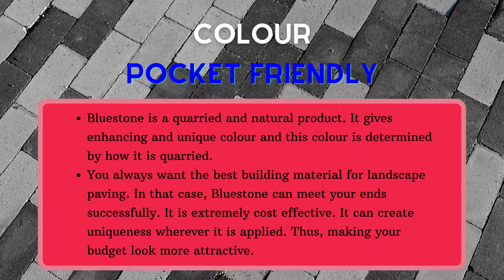Bluestone is the Best Options for Paving your Garden Landscape - melaleucalandscapes.com.au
Your garden gives you the opportunity to go green, natural and fresh. It is that spot where you can enjoy the raw smell of the grass and other plants, sweet fragrance of the fruits and flowers, chirping of the birds and the warmth of sunrays. Apart from the colour and the texture of the paving material, you must also look for the cost and the variety of the material that can add a touch of glamour to your garden or to the exterior of your home. Then only you can decide about the installation of the paving stones. However, Bluestone can be your ideal solution for paving. But understand properly what Bluestone is all about.